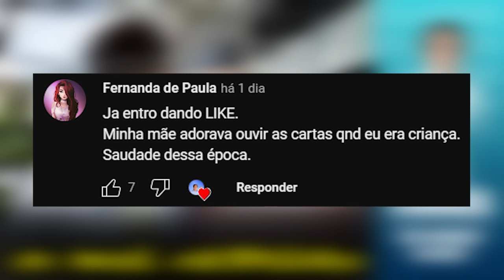Um amor inesperado | Eli Corrêa Oficial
Oiii, gente! Nessa carta o ouvinte narra que encontrou o seu grande amor de forma inesperada em um aplicativo de namoro gay.